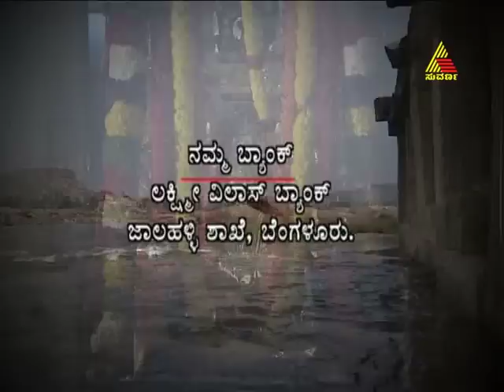guru raghavendra vaibhava 22 03 2012 epi 543 part 1